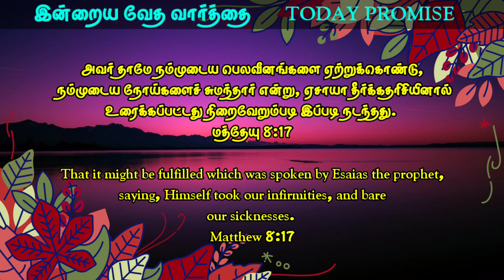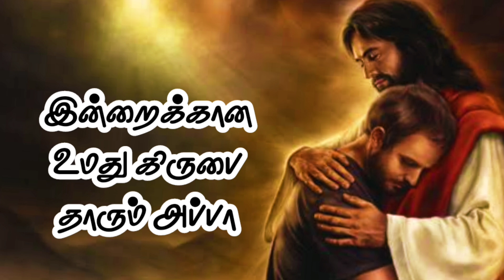உங்கள் விடுதலைக்கான இன்றைய வசனம் | Christian Message | TODAY BIBLE VERSE in Tamil